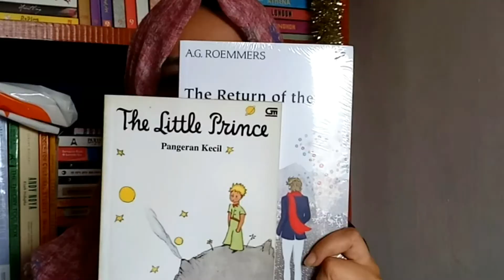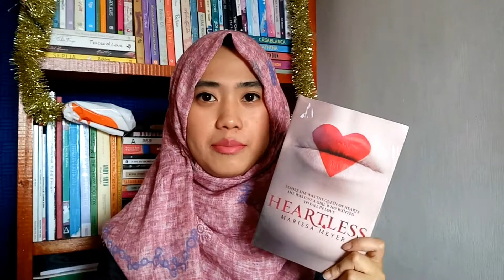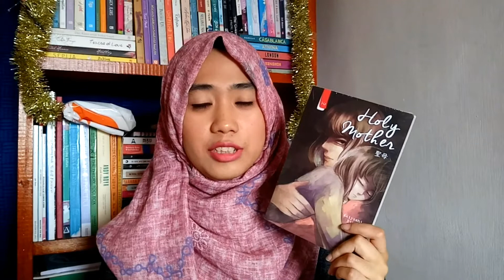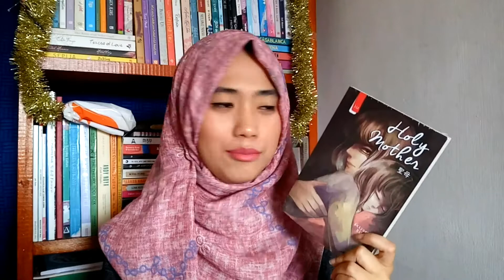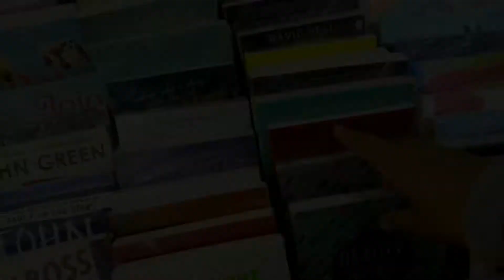February Book Haul | Dhyn Hanarun | Booktube Indonesia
Di video kali ini, aku flash back ke bulan Februari 2017, dimana aku beli beberapa buku dan tas serut karena stress. Nantikan video book haul lainnya di akhir Juni ini.

Kesalahan pengucapan nama penulis dan judul buku bukanlah sesuatu yang disengaja. Aku beneran nggak tau dan nggak sempet ngecek Google.

The Haul

P.S. I Like You

On my lips:
Revlon Ultra HD Lipcolor - Devotion
Revlon Ultra HD Lipcolor - Kisses

Wardah Exclusive Matte Lip Cream - 12 Plum It Up